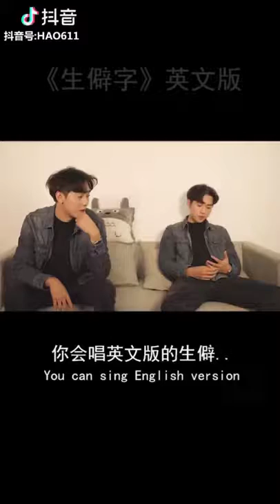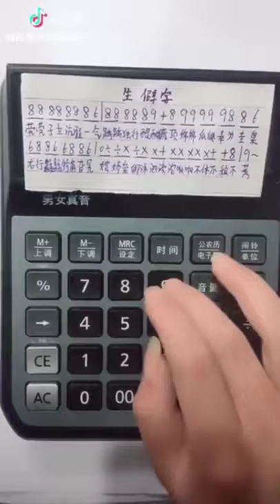Tiktok / DouYin China Best Funny Video 2019